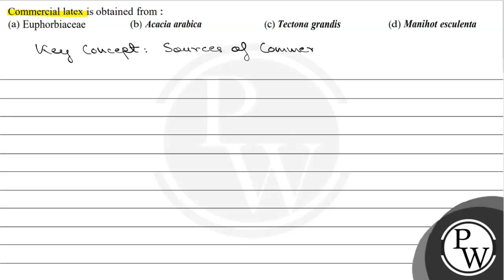The species of animals protected in Kaziranga sanctuary is : (a) Macaca mullata (b) Panthera tigr...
The species of animals protected in Kaziranga sanctuary is :
(a) Macaca mullata
(b) Panthera tigris
(d) Rhinoceros unicornis